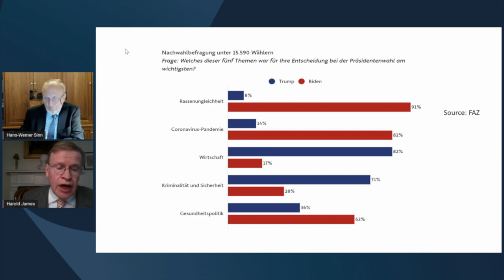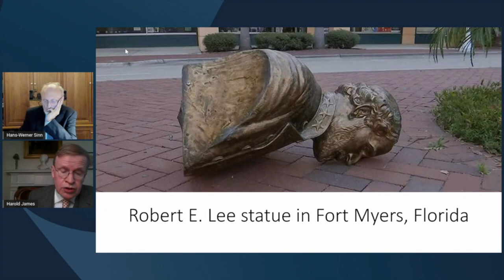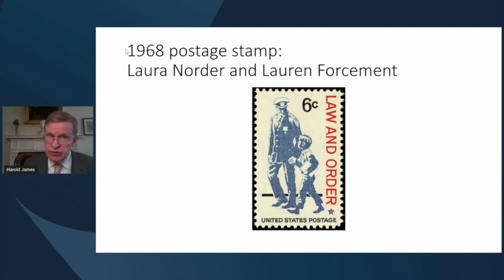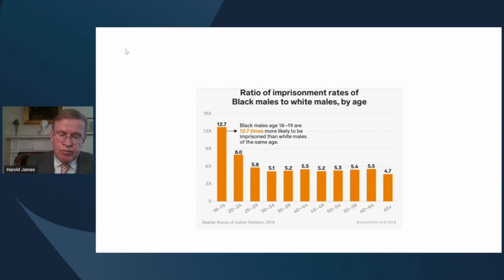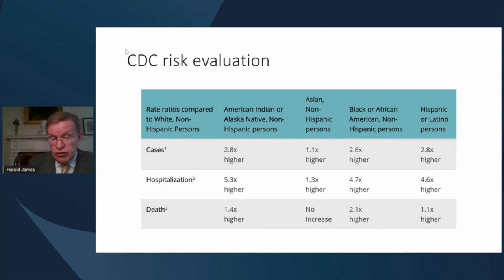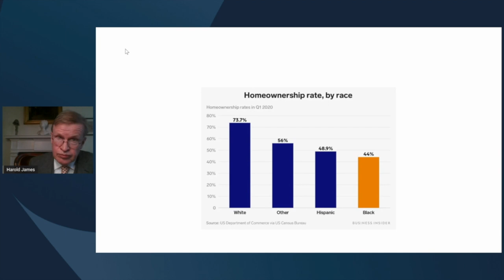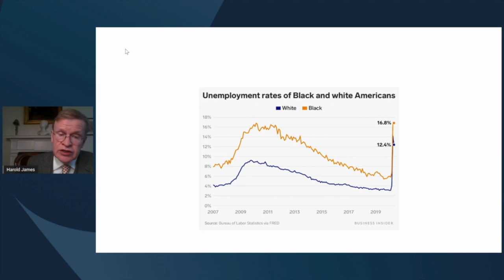„Die unvereinigten Staaten von Amerika nach Trump“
Vortrag:
Prof. Harold James
Claude and Lore Kelly Professor in European Studies,
Professor of History and International Affairs,
Princeton University

Moderation:
Prof. Dr. Dr. h.c. mult. Hans-Werner Sinn
Vorsitzender Ausschuss Ordnungspolitik, Grundsatzfragen